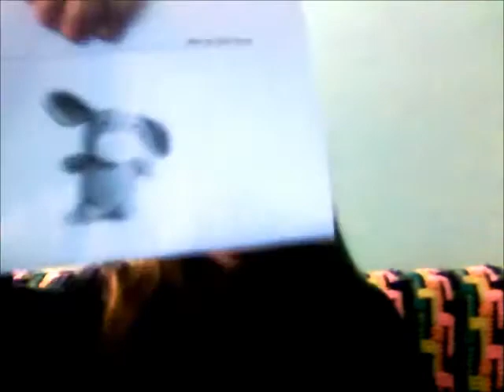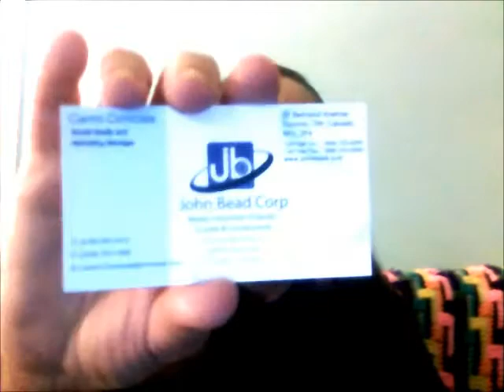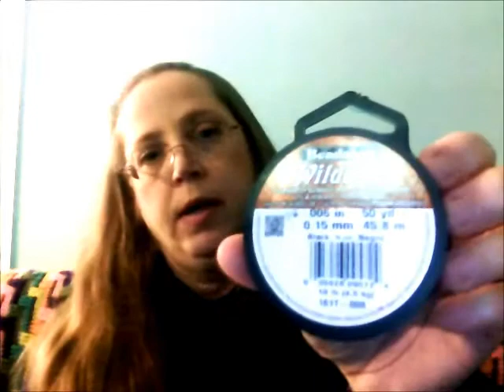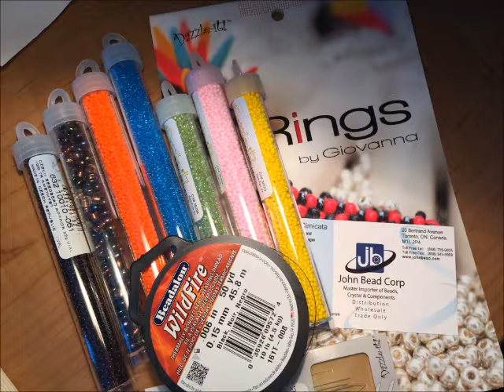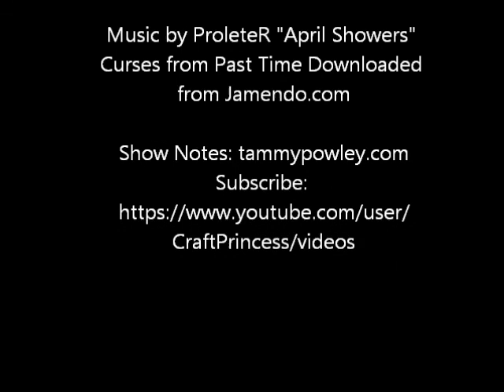No Dog Snuggles - Crafty Princess Diaries Podcast Episode 15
Come craft with me, crochet, knitting, jewelry making, and beading!